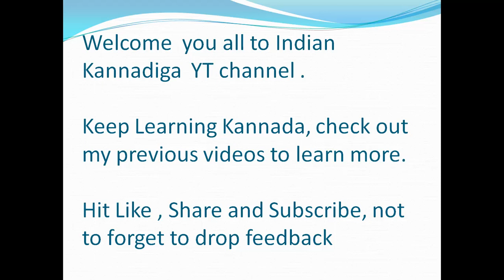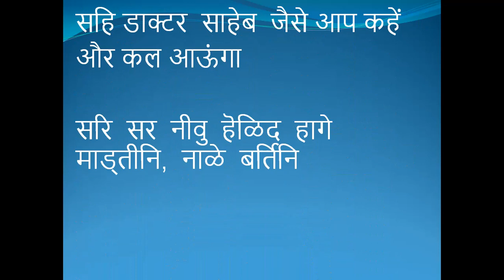Learn Kannada using Hindi part 20 : Clinic conversation l Indian Kannadiga Learn learn